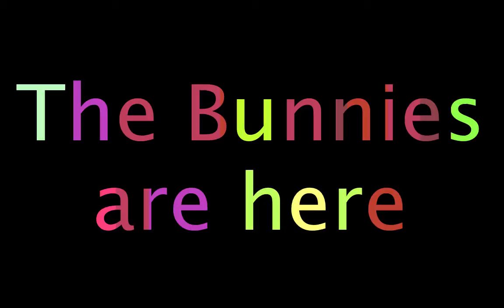The Bunnies are HERE